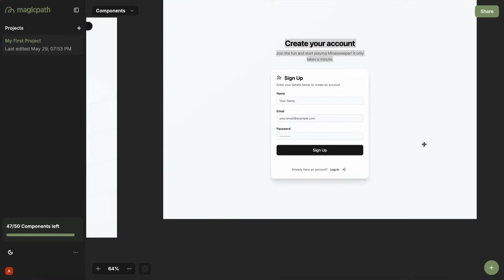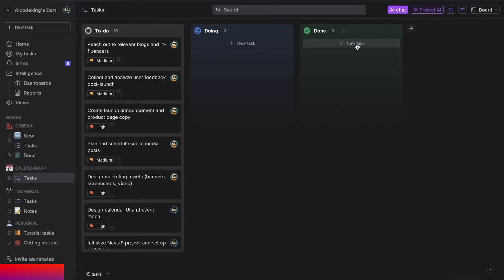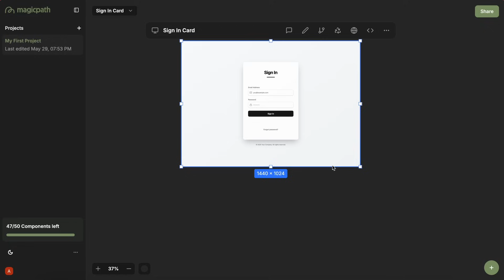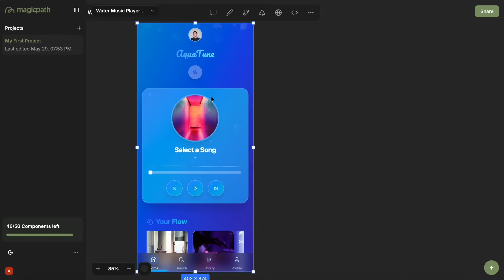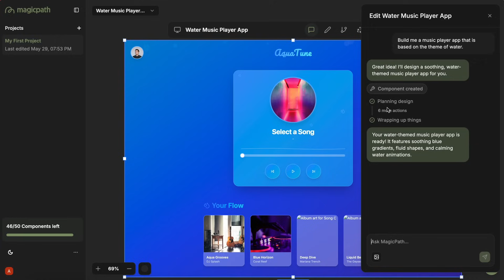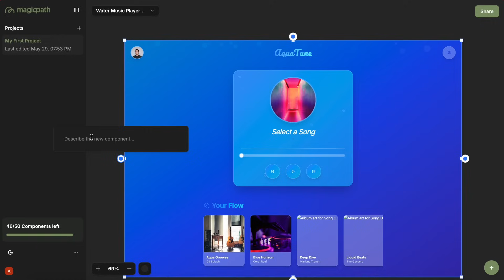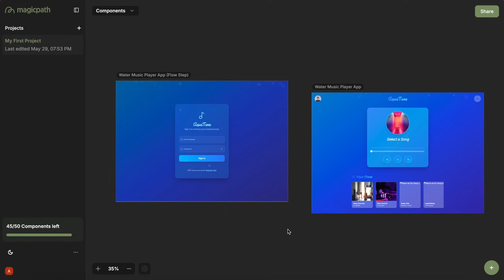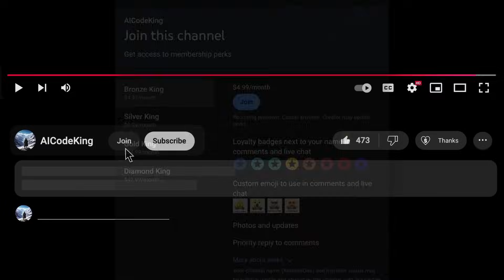MagicPath: RIP Bolt & V0? This NEW & FULLY FREE AI Coder / Designer IS CRAZY!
In this video, I'll be telling you about a new AI Coder / Designer that changes the way of AI Coding. This is called MagicPath which a new and free AI Coder / Designer that is really amazing to use.

Key Takeaways:

🎨 MagicPath is a free AI-powered UI designer tool similar to Figma but focused on generating React components from prompts.
⚡ The tool offers fast streaming and responsive design generation for both web and mobile interfaces.
🛠️ You can visually edit elements like margin, padding, and alignment directly within the app without extra coding.
🔗 The Flows feature lets you easily create and link multiple pages for seamless app navigation.
💻 MagicPath provides ready-to-use React code for every component or page you generate.
📤 Sharing and collaboration are simple with built-in share options for canvases and designs.
🚀 While it lacks some integrations, MagicPath is impressive for a first version and worth trying out.

Timestamps:

00:00 - Introduction to MagicPath and its features
01:44 - Dart AI (Sponsor)
02:52 - Live demo: Generating a UI component with AI
07:01 - Exploring the Flows feature for multi-page design
07:57 - Final thoughts